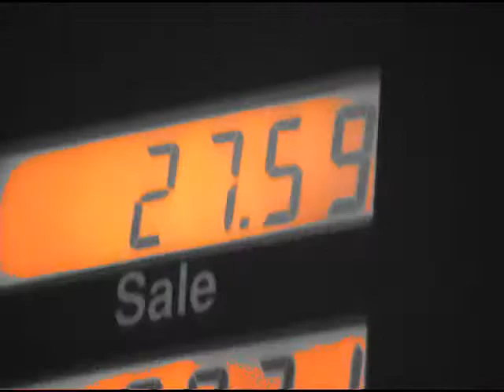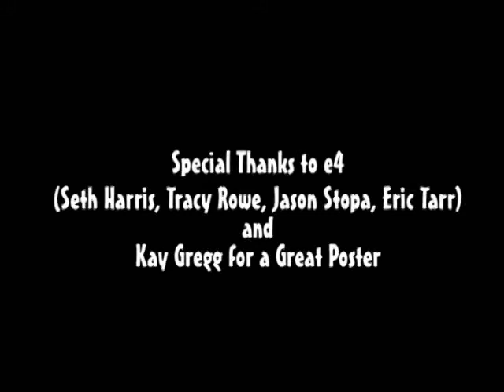e4 Creates painting for Bike Shop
Timelapse of e4 (Seth Harris, Tracy Rowe, Jason Stopa, Eric Tarr) creating a collaborative paintitng for Bike Shop: Imagination on Wheels Exhibit at the Fort Wayne Museum of Art.  The exhibit features 30 Fort Wayne artists as they pay tribute to the bicycle.